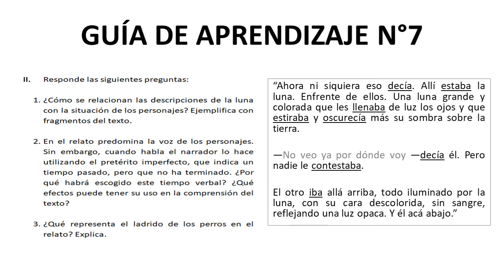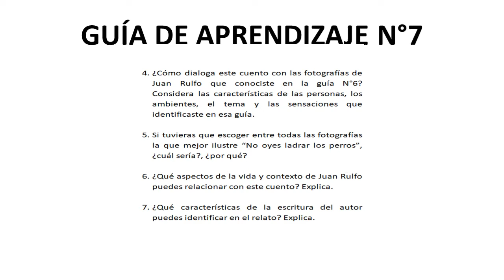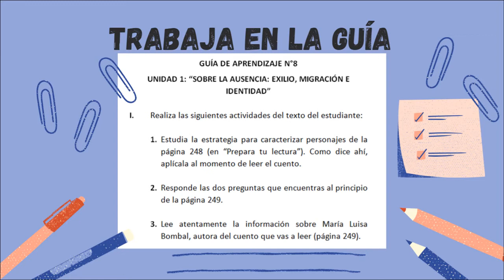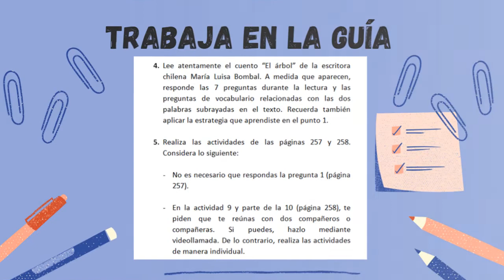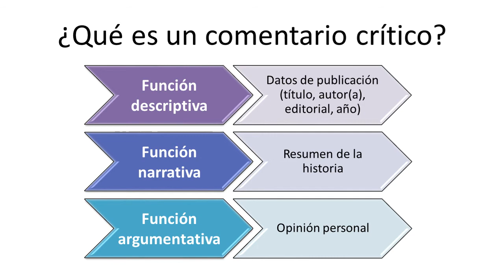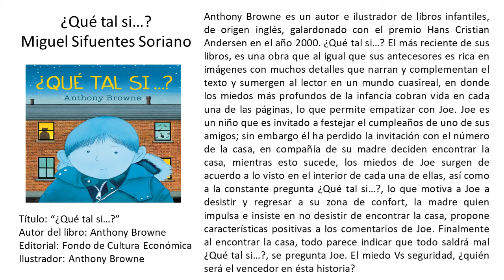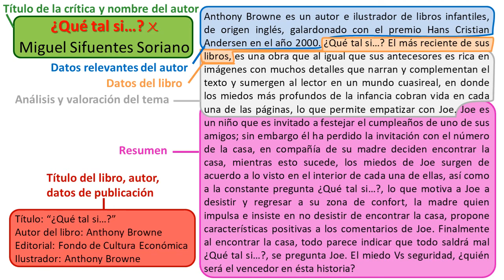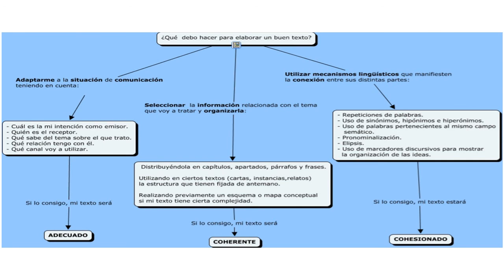2ºMEDIO LENGUAJE GUIA Nº7 Y 8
VIDEO Nº4  RETROALIMENTACIÓN GUÍA Nº7- 8